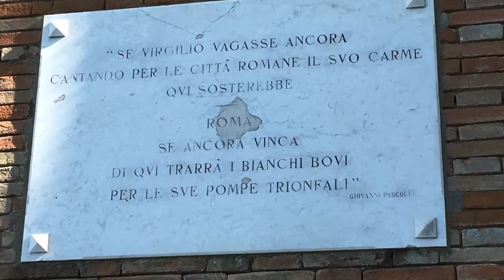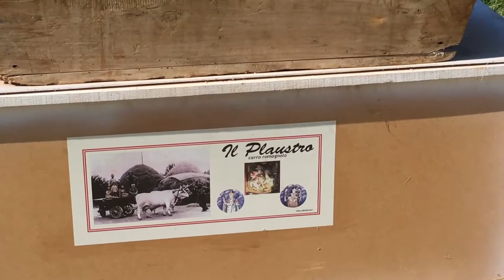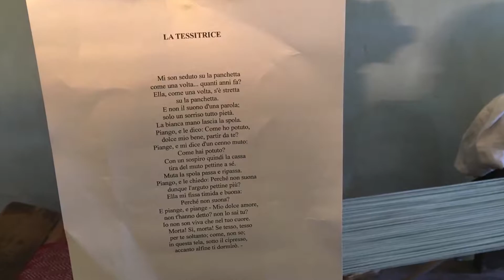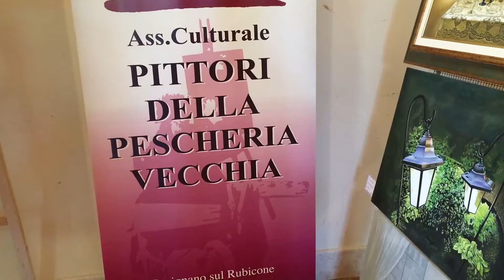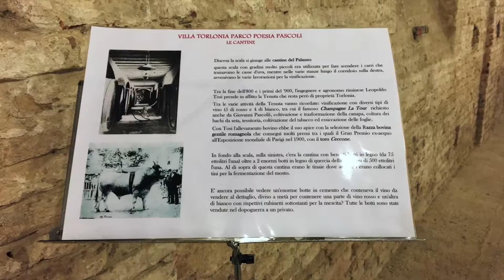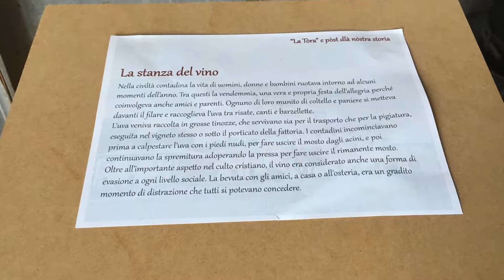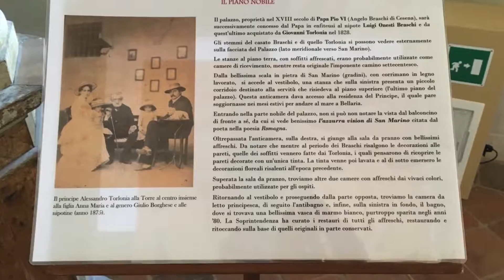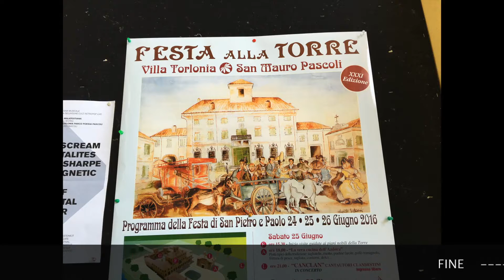San Mauro Pascoli Festa alla Torre Villa Torlonia Estate 2016